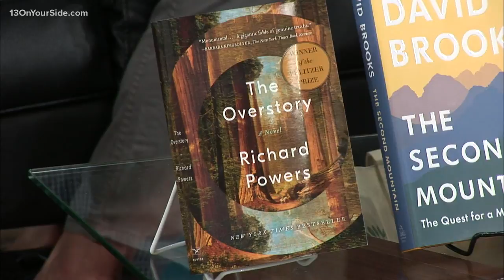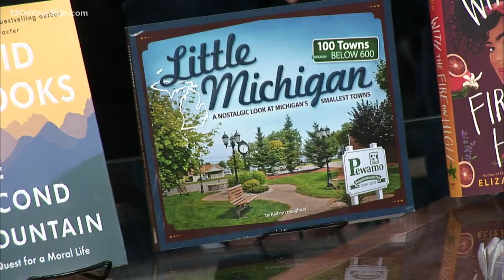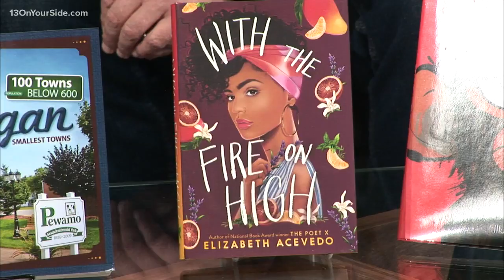Kick back with a good book this summer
Summer is here and it's finally time to kick back with a good book. Bryan Uecker with at Book Nook & Java Shop shares his top 5 picks for the summer.